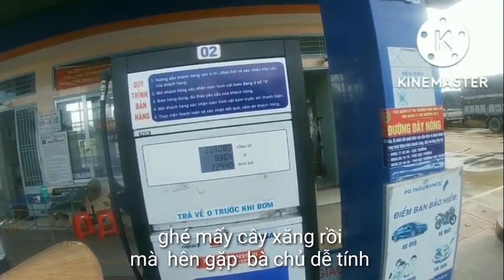Anh 3 báo lại qua kiên giang báo LUÂN Võ LÃI tiếp nha anh em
Chân xin chân thành cảm ơn tất cả mọi người rất nhiều vì đã xem video và ủng hộ kênh !
Chúc mọi người xem video thật là vui vẽ, thoả mãn được đam mê, phê với từng pha bắn ná, sản khoái với bộ môn ná cao su.
Nếu mọi người thích video này hãy cho Chân xin 1 like cho kênh để có động lực làm video tiếp theo !

 @Sầu Ka Vlogs
 @Sang Tóc Dài Vlogs
 @Đức Mậu 1978 Vlogs
 @Trần Chân VLogs
 @Nguyên Nhân Tài vlog
 @Hiệp tộc Slingshot 36
 @Thành Vlogs
 @Nin TV
 @Dân Miền Tây
 @SLINGSHOT VIETNAMESE
👉Fanpage:
Các kênh Youtube Hội Viên :
© Bản quyền thuộc về kênh Luân Võ Lãi Vlogs